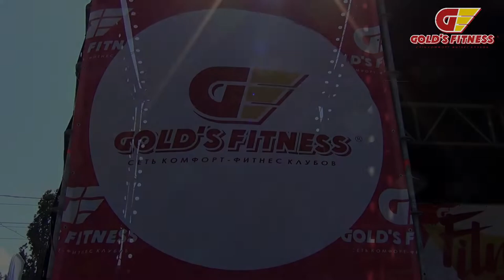Fitness Fiesta 2018 - 2